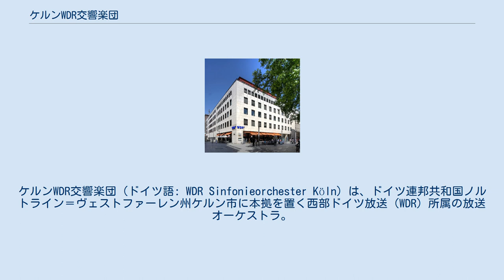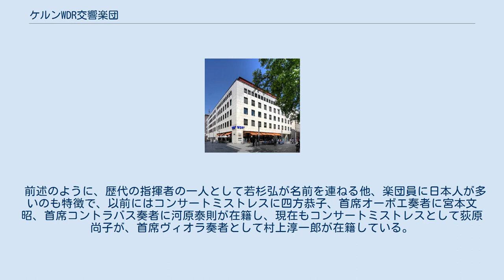ケルンWDR交響楽団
ケルンWDR交響楽団（ドイツ語: WDR Sinfonieorchester Köln）は、ドイツ連邦共和国ノルトライン＝ヴェストファーレン州ケルン市に本拠を置く西部ドイツ放送（WDR）所属の放送オーケストラ。
旧称のケルン放送交響楽団（Kölner Rundfunk-Sinfonie-Orchester）でも呼ばれる。
 1947年に北西ドイツ放送の開局と共に発足。
1954年に北西ドイツ放送が北ドイツ放送と西部ドイツ放送に分割されたため、西部ドイツ放送の所属となった。
 歴代の指揮者は、クリストフ・フォン・ドホナーニ、ズデニェク・マーカル、若杉弘、ガリー・ベルティーニ、ハンス・フォンク、セミヨン・ビシュコフら。
2010年からはユッカ＝ペッカ・サラステが首席指揮者を務めている。
 主なレコーディングは、ケルン・ギュルツェニヒ管弦楽団の指揮者だったギュンター・ヴァントとのブルックナーとシューベルト交響曲全集、ベルティーニとのマーラー交響曲全集があり、最近ではビシュコフとのリヒャルト・シュトラウス歌劇『ダフネ』やショスタコーヴィチの交響曲、ルドルフ・バルシャイとのショスタコーヴィチ交響曲全集がある。
 前述のように、歴代の指揮者の一人として若杉弘が名前を連ねる他、楽団員に日本人が多いのも特徴で、以前にはコンサートミストレスに四方恭子、首席オーボエ奏者に宮本文昭、首席コントラバス奏者に河原泰則が在籍し、現在もコンサートミストレスとして荻原尚子が、首席ヴィオラ奏者として村上淳一郎が在籍している。